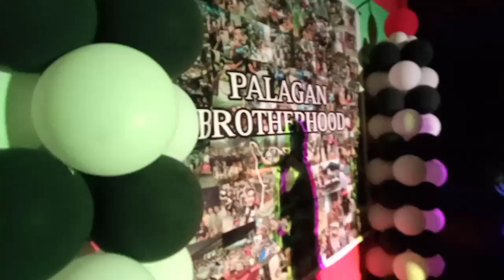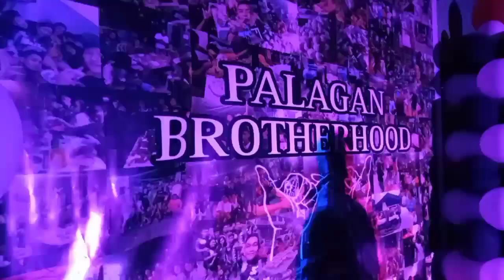JNice vlog- wasakan sa sangandaan represented by palagan brotherhood.